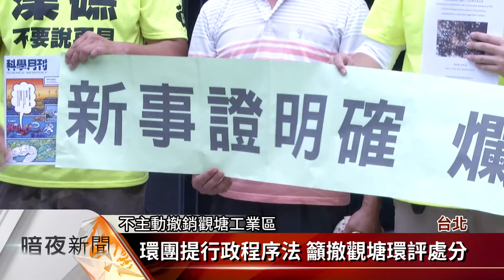學術研究出爐 環團要求撤觀塘環評處分【客家新聞20170915】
中研院生物多樣性研究中心研究員陳昭倫，在今年6月鑑定時確定，觀塘工業區內有一級保育類動物柴山多杯孔珊瑚，環保團體以此向環保署提出陳情，要求撤銷觀塘工業區和觀塘工業港的歷次環評處分，但環保署近期回覆的公文表示，工業區部分環境現況差異分析，仍在審查階段，因此沒有撤銷的必要，對此環保團體今天再度依行政程序法第128條，以在地居民的利害關係人身分，向環保署申請廢止，或撤銷本案歷次環評處分。